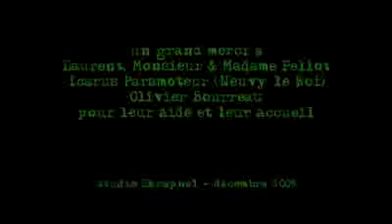Les Frottis de lEspace brûlez tous au paradis